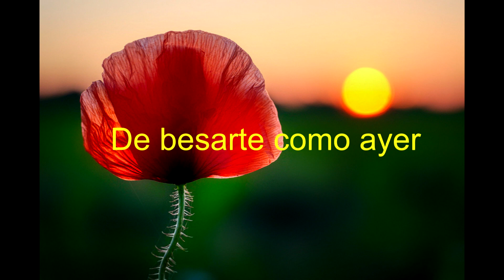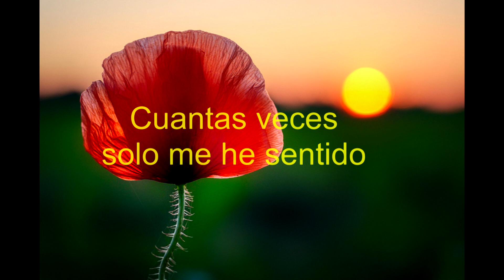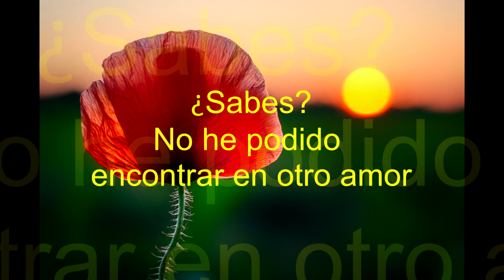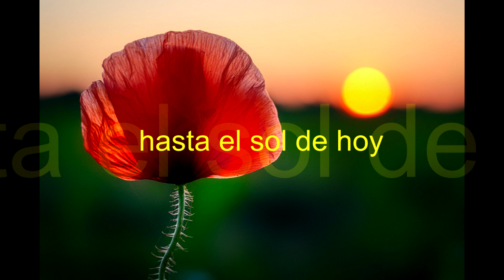¿Sabes? Grupo Samuray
¿Sabes? no ha podido la distancia
Arrancarme tu recuerdo
¿Sabes que ganas tengo de verte?
De besarte como ayer

¿Sabes? No he podido encontrar en otro amor
Lo que Tú me diste  sin condición
¿Sabes? no he perdido la esperanza
De volverte a ver hasta el sol de hoy

Cuantas veces solo me he sentido
Y me voy a caminar
Veo aparadores y la gente
Y te vuelvo a recordar

Cuando cae la lluvia y miro el jardín
Mi tristeza crece más
Porque sé que estás deseando tanto como yo
Que este muy cerca de ti